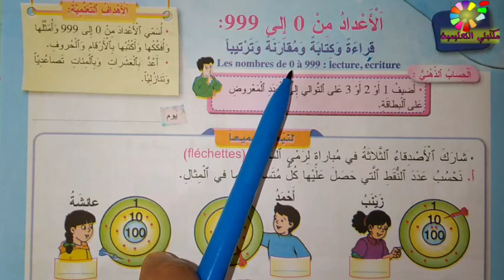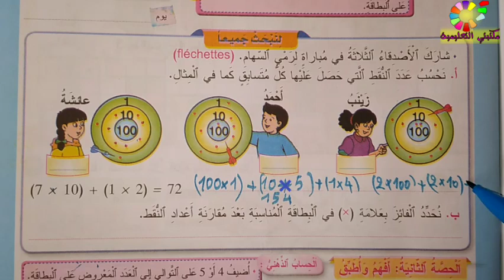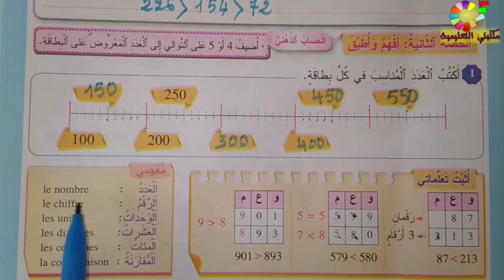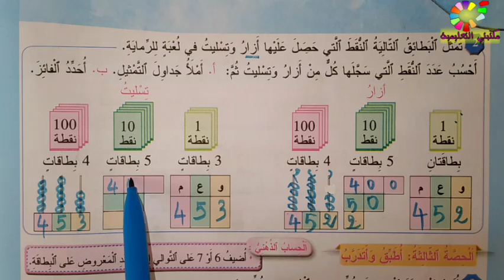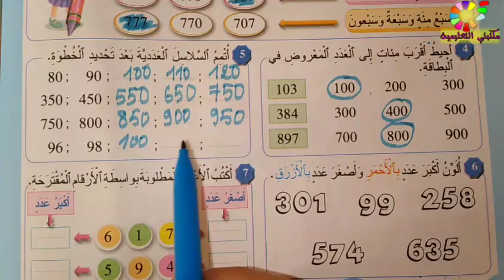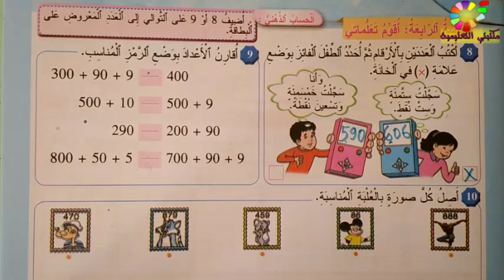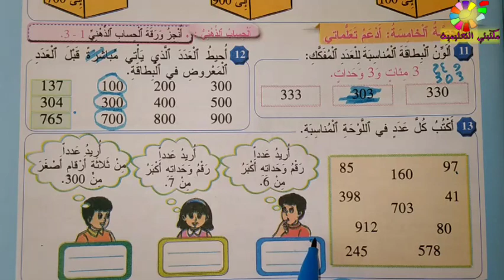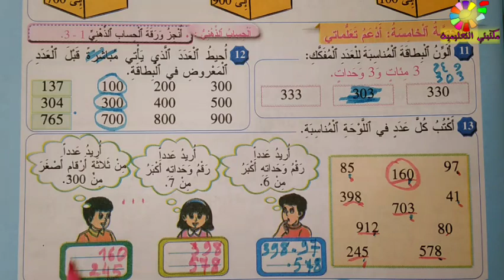الأعداد من 0 إلى 999 ص13/12/11 المرجع في الرياضيات المستوى الثالث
دروس المرجع_في_الرياضيات_المستوى_الثالث